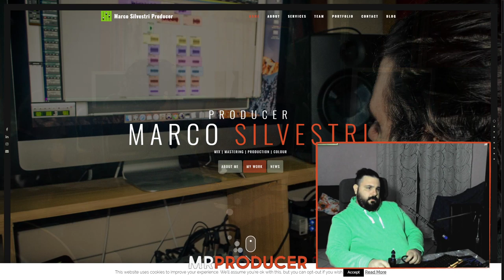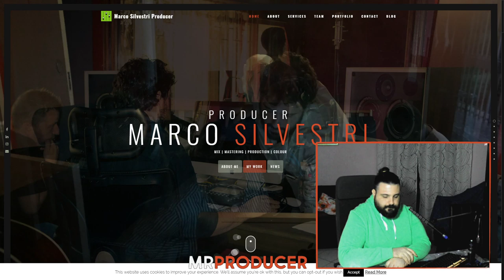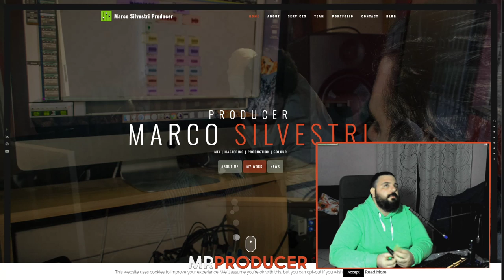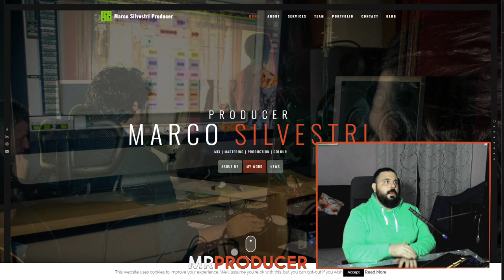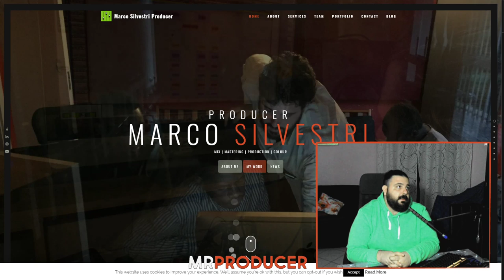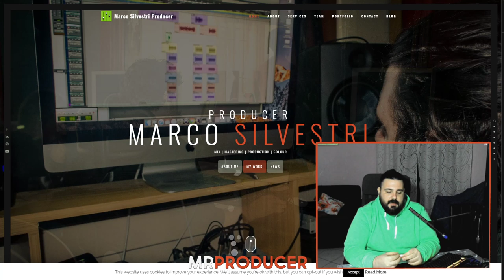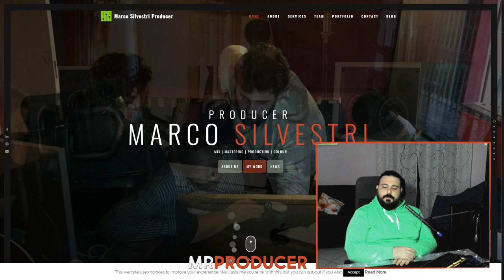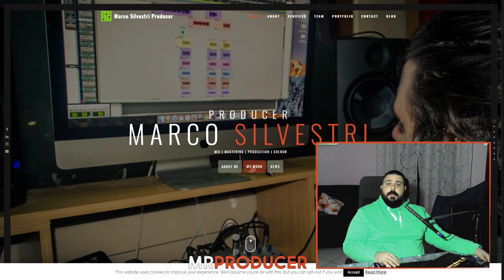🔴AUDIO TALKS #11 - Are you in the right space? Few words on how to improve your Mental Health🔴